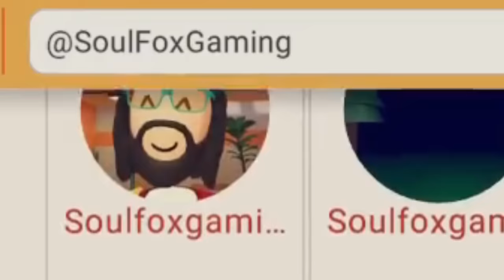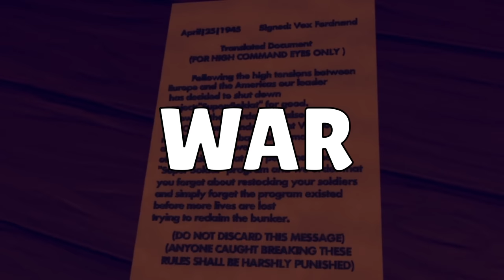Beneath The Surface - Rec Room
Today we are taking an early look at the BeneathTheSurfaceDemo.